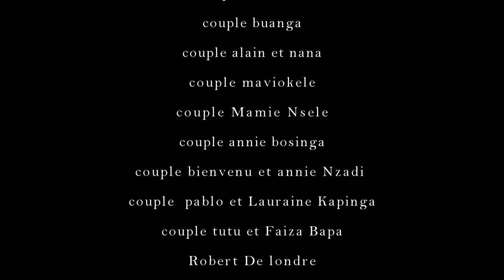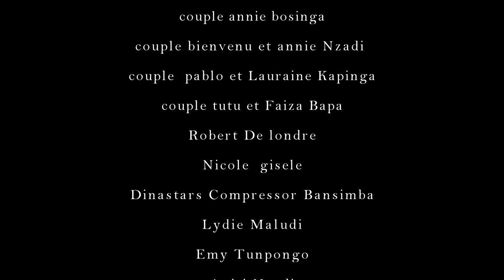Mariage Blandine MBowenge et Abel Bomboko